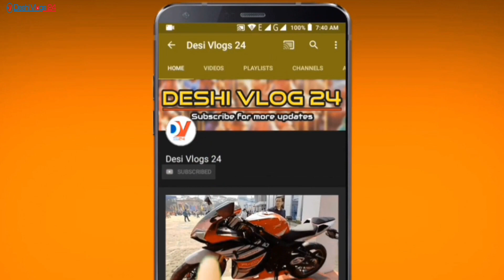অবিশ্বাস্য দামে New Smartphone কিনুন ! Cheap Price Smartphone Shop/ Best Mobile Shop Dhaka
Dipu electronics:
proprietor
Md. Din islam (Dipu)

Place: Bashundhara city shopping mall, Level #5, Block B, Shop #62, Panthapath dhaka-1205